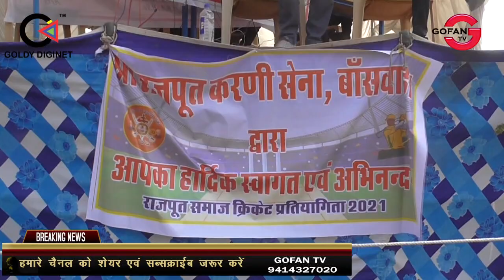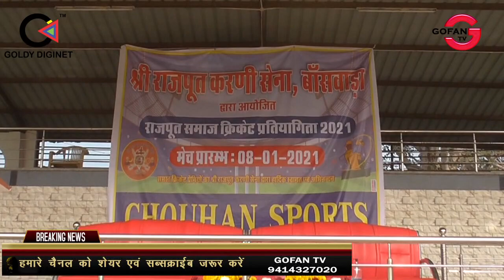करणी सेना बांसवाड़ा ने किया राजपूत समाज की क्रिकेट प्रतियोगिताओं का आयोजन